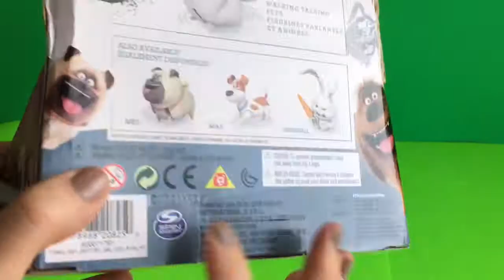SECRET LIFE OF PETS TOYS Snowball and Gidget TALKING RUNNING WALKING PETS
UNBOXING SOME FUN AWESOME TOYS : SNOWBALL - THE BUNNY AND GIDGET -THE DOGGY FROM THE MOVIE : THE SECRET LIFE OF PETS :) THEY TALK , JOKE, RUN HUSTLE )))))) LOL SO FUNNY